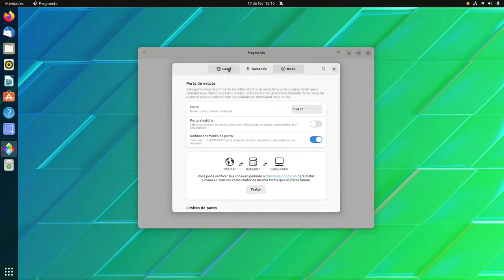Conheça o Fragments, um cliente de BitTorrent para GNOME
A versão 2.0 do Fragments o torna um dos clientes de BitTorrent mais fáceis de usar disponíveis para distribuições Linux.